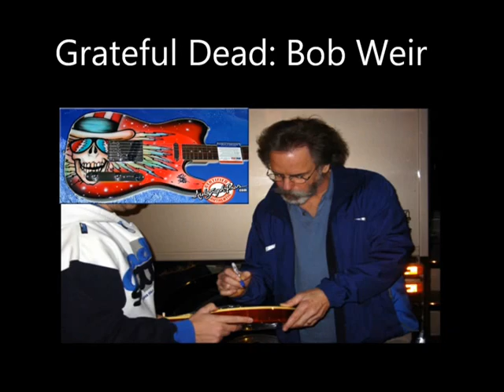James Cotton Signing Autographed Photos NY 2012 Blues